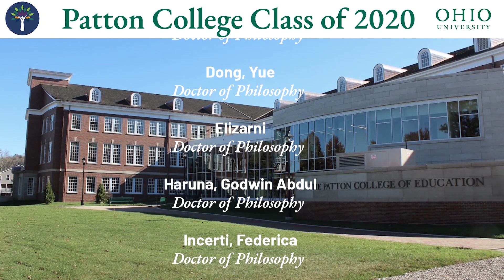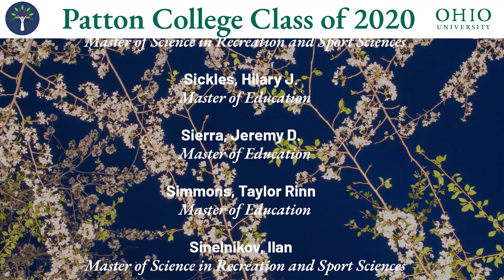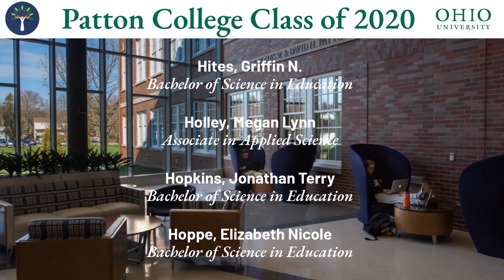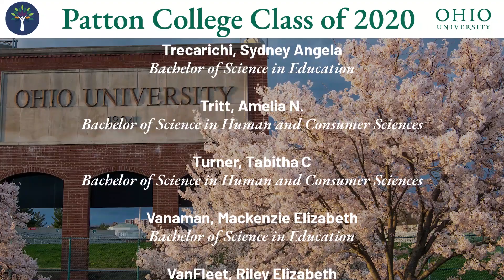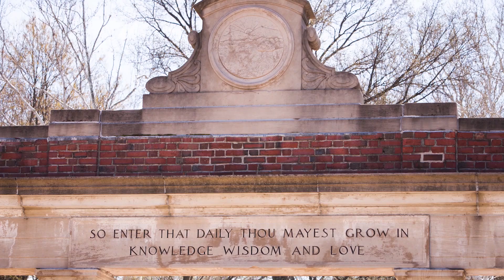The Patton College of Education Class of 2020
Dean Renée A. Middleton and The Patton College of Education congratulate its Class of 2020. A list of graduates follows a heartfelt message from the Dean.